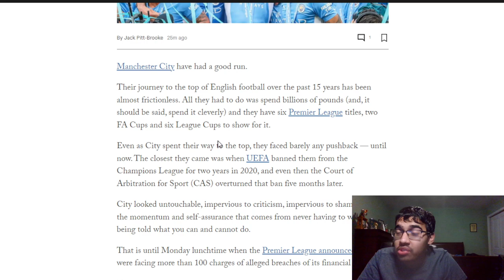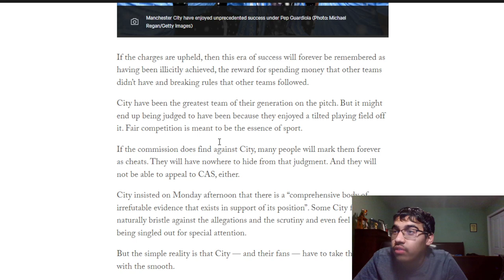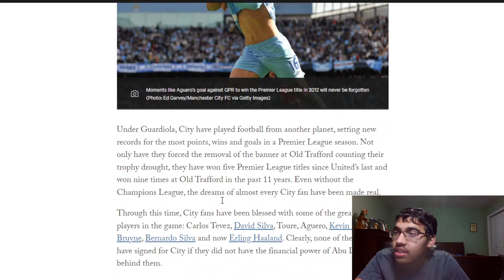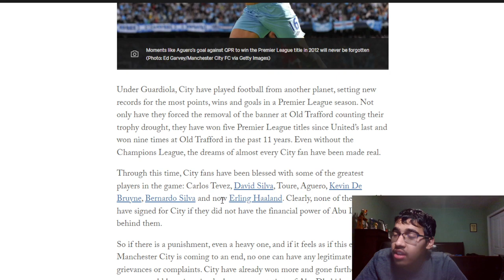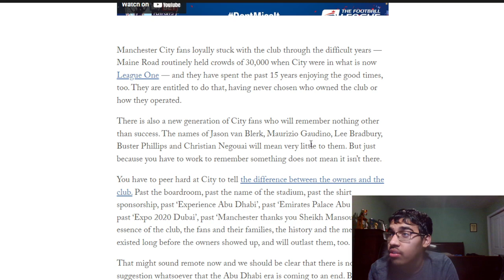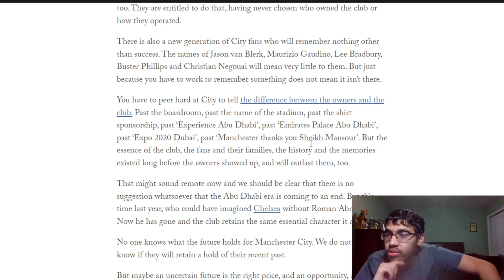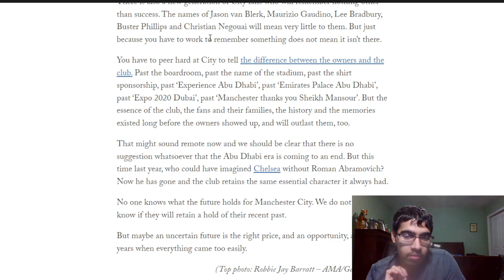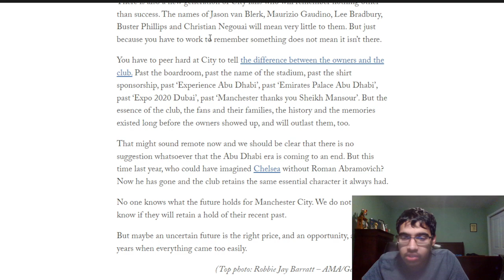MANCHESTER CITY CAUGHT BY FFP | WHAT WILL BE THEIR PUNISHMENT?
Timestamps:
0:00 - Article
7:22 - Opinion